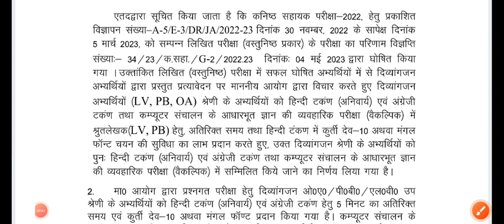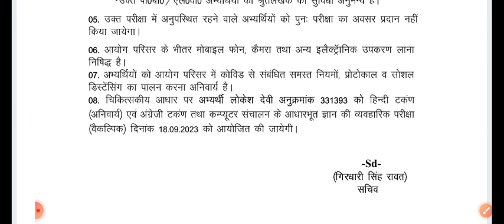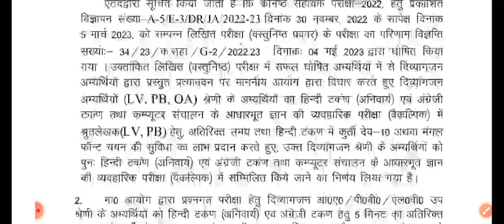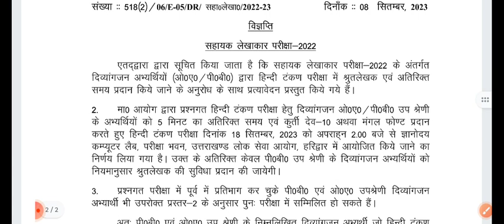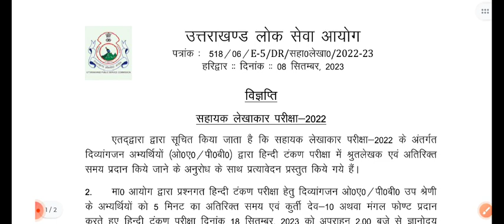UKPSC कनिष्ठ सहायक & सहायक लेखाकार हिंदी टंकण परीक्षा में दिव्यांगजनों को एक और अवसर 🎉❤️18 Sept 2023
UKPSC RO ARO Notification 2023🔥 लोक सेवा आयोग ने RO ARO के 137 पदों पर की विज्ञप्ति जारी 🔥RO_ARO❤️
UKSSSC new Exam Calender 2023🔥LT के 657 पद ❤️Polytechnic Lecturer भर्ती साक्षात्कार कार्यक्रम
UKSSSC परीक्षा कैलेंडर जारी🎉स्नातक स्तरीय भर्ती के 226 पदों पर विज्ञापन🎯VPDO आबकारी निरीक्षक,के पद
UKSSSC Waiting List Result🎉स्नातक स्तरीय भर्ती परिणाम🔥पशुधन प्रसार अधिकारी में 89 अभ्यर्थियों का चयन
UKSSSC नया भर्ती कैलेंडर इस हफ्ते🔥LT के 1356 पदों का अधियाचन आयोग को मिला🎯 समूह ग के 1400 पदों भर्ती
with solution
ukpsc je previous year paper
with solution
Uttarakhand gk
uttarakhand history
Uttarakhand geography
question paper
ukpsc previous year solved
paper
papers
with solution
with solution
paper
uppsc previous year question
paper 2021